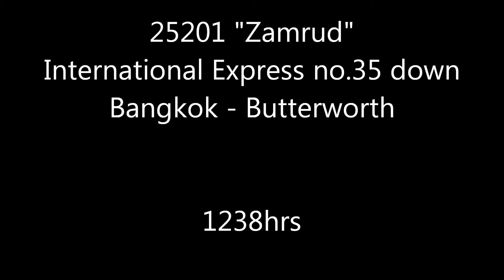KTM KM35 Sungai Petani Yard 5/1/2013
A rare catch of a 'heavy' engine working on the E&OE. For speed restriction reasons, 'light' engines (23, 24, 25 class & YDM4) are preferred over the 'heavy' (26 & 29 class) engines for express services in the Northern Line.